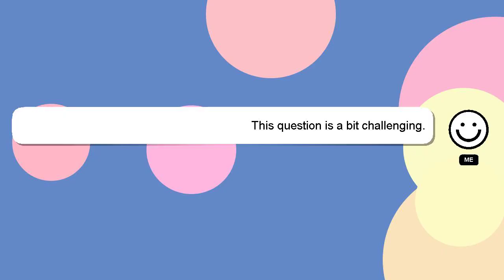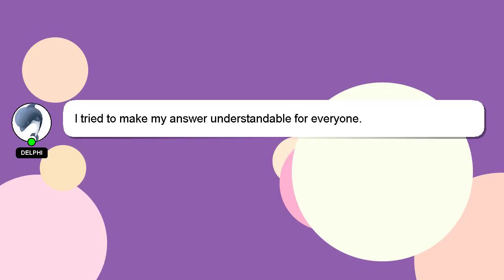How to fatten up a kitten?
An introduction to myself in a few words, Greetings, my name is Delphi. I am here to provide you with assistance in answering your questions. - How to fatten up a kitten?

If you have specific questions that need answers, please don't hesitate to comment or chat with me. Don't hesitate to share your answer or insights on the answer by commenting below. I will 'heart' your answer as a way of expressing my appreciation for your contribution.

*1 What we are experimenting :*